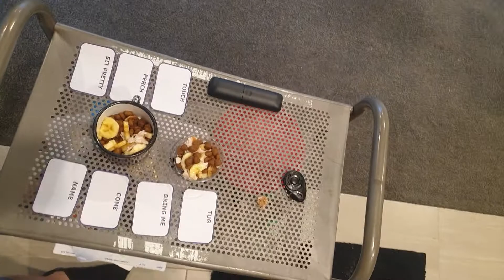Border Collie Nutmeg's morning practice